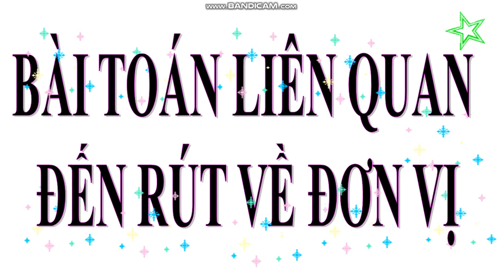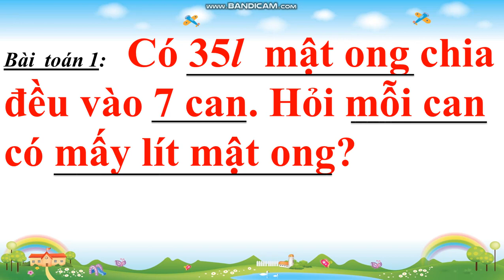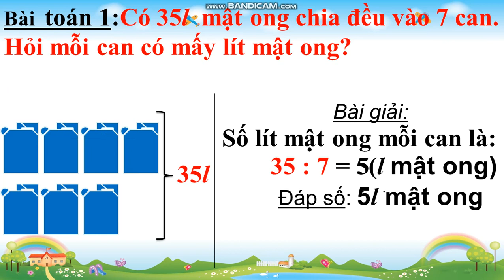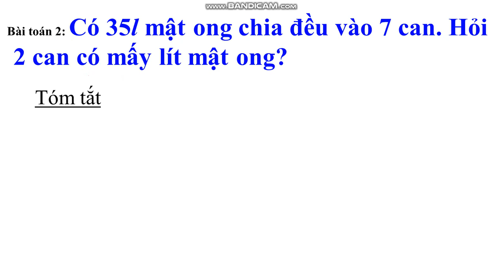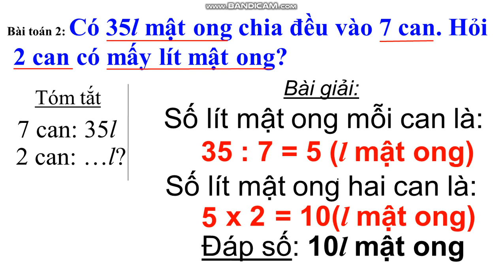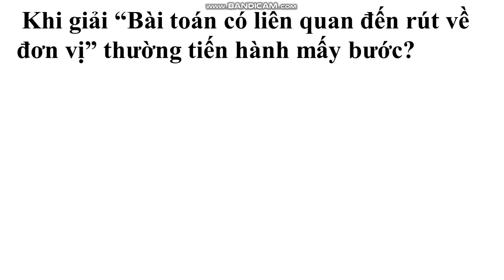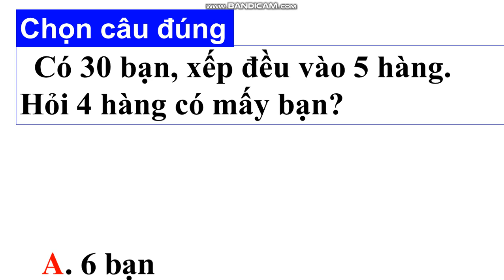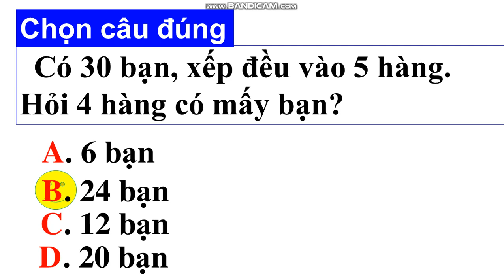Tuần 25: Ngày 14/4 Toán Lớp 3 Bài: Toán liên quan đến rút về đơn vị